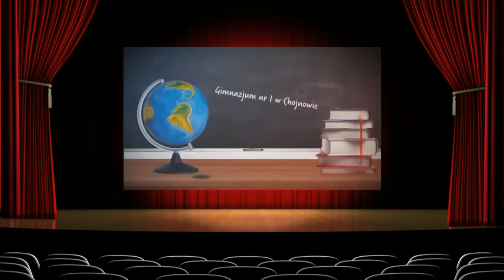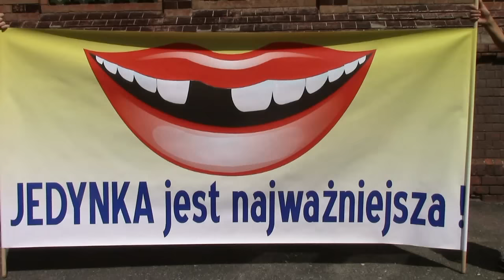TV GIM1 CHOJNÓW : JEDYNKA JEST NAJWAŻNIEJSZA ;-)